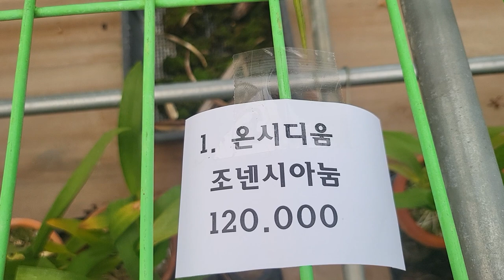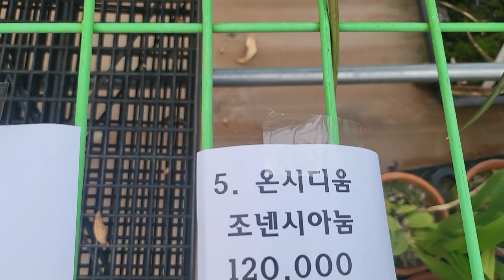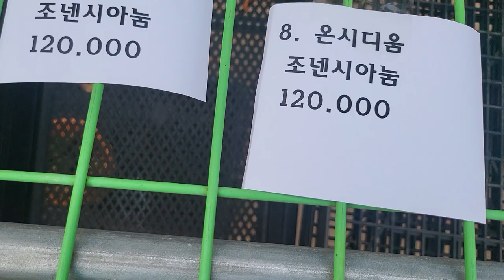브라질 원종 온시디움 판매 (주문시 문자) 010.3661.6962